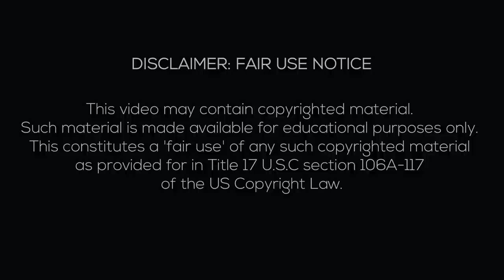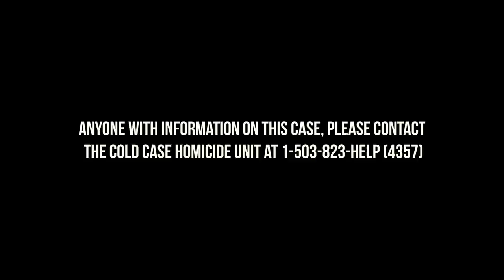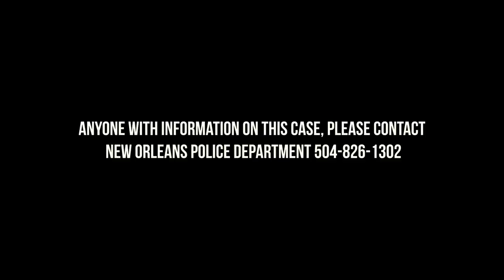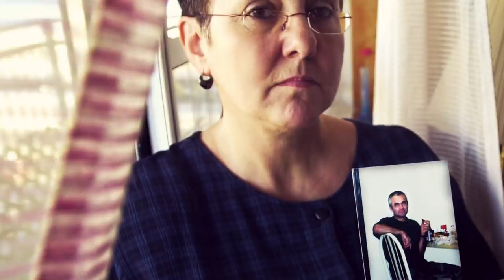3 Unsolved Viewer Requested Cases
3 Unsolved Viewer Requested Cases

Narration by: Merc

Cases Covered:
0:30 Joshua Jeffries
3:40 Ylenia Carrisi
8:42 Henryk Siwiak

Sources:
1.

2.

3.